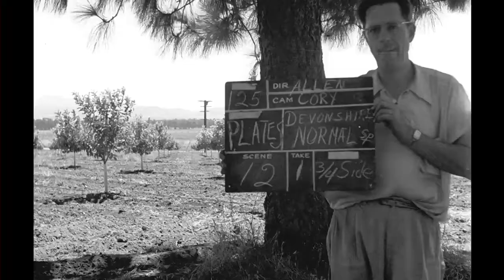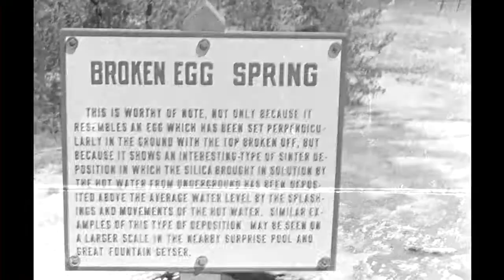16.5 Minutes of Acoustic Guitar Practice and Stock Footage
low qual
enjoy, thanks, love ya, sorry